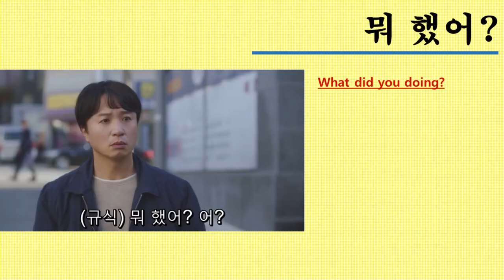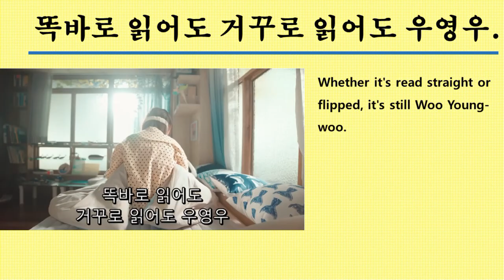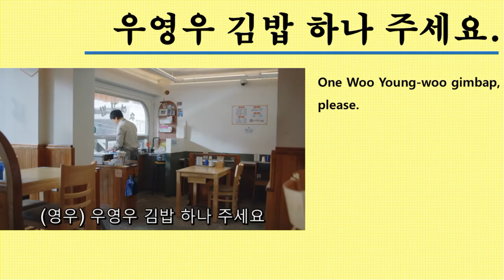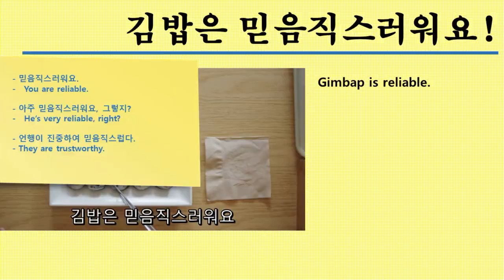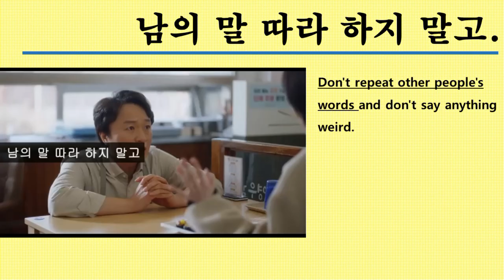'우영우, Woo Young-woo(01)', Studying Korean with K-DRAMA